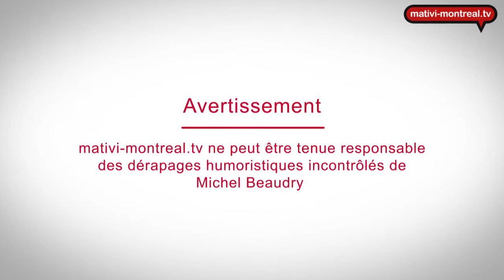Beaudry Ad Libre- 18 janvier 2011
Chaque semaine, Michel Beaudry, humoriste et chroniqueur portera un regard drôle sur sa vision de l'actualité. Venir le découvrir sur mativi-montreal, la meilleur web tv francophone de montreal.